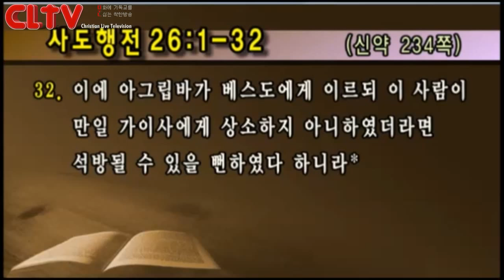CLTV파워예배(HD)_금요성령집회(5회) 선한목자교회(유기성목사)_'모든 사람이 나와 같이 되기를 원하나이다'